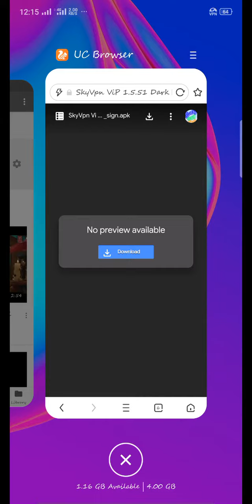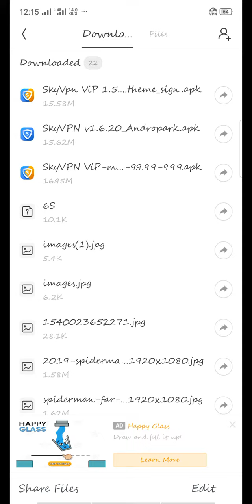Vip SkyVPN new mod apk - unlimited internet on ufone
New hacked vip SkyVPN free unlimited internet on ufone